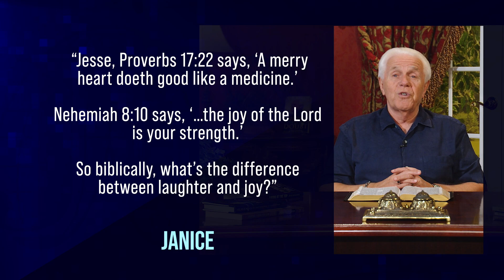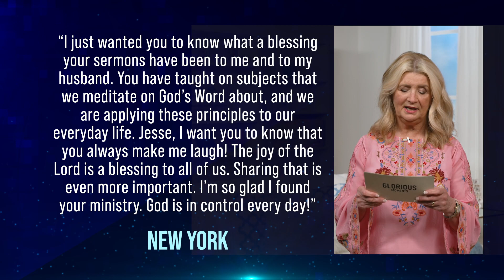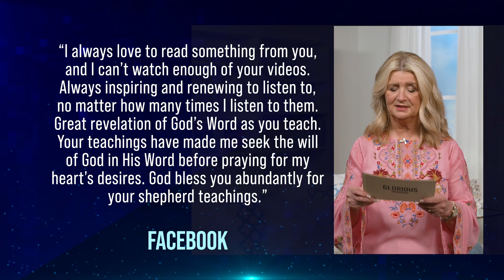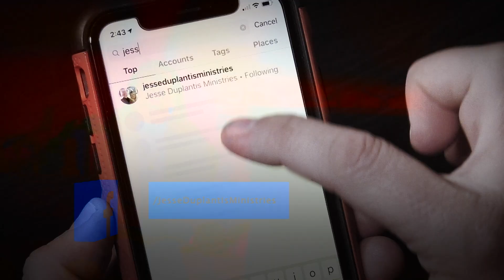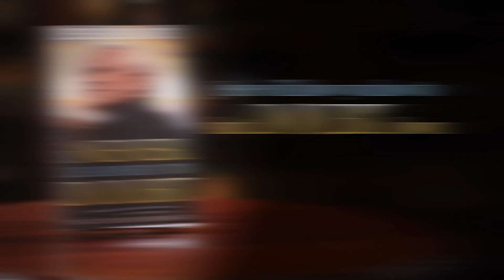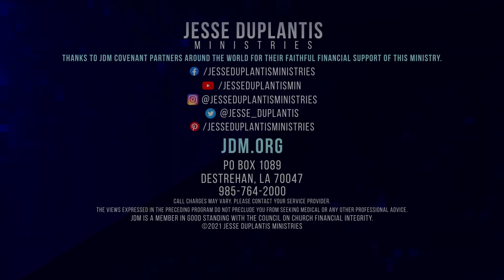A Merry Heart Doeth Good Like A Medicine, Part 2 | Jesse Duplantis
Get ready to laugh as Jesse shares stories that will lift your spirit and heal your soul. Whatever you may be going through, God wants to strengthen you with real joy and peace, today!